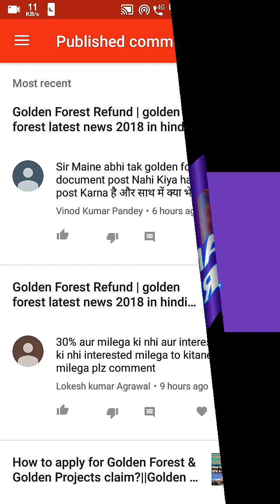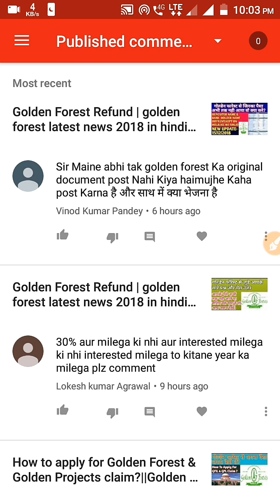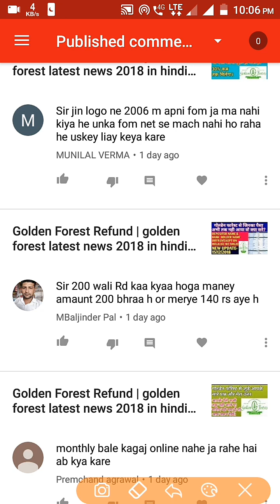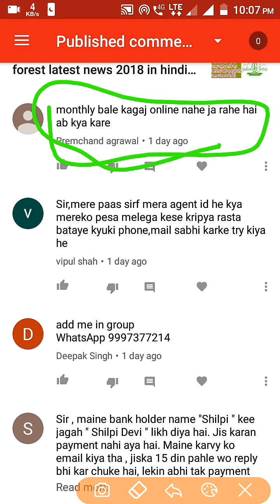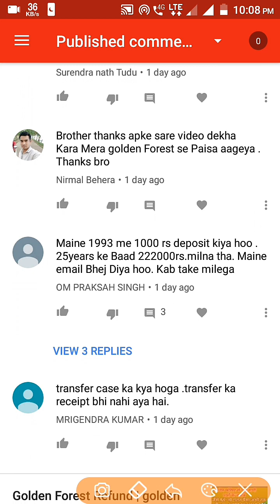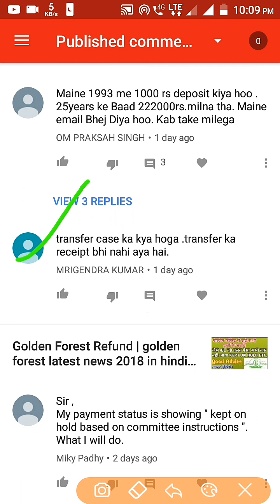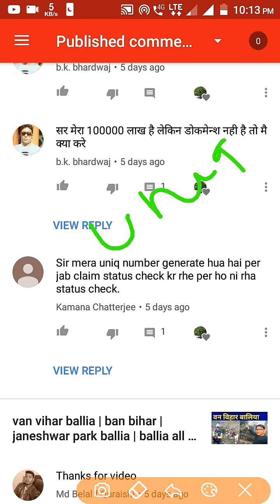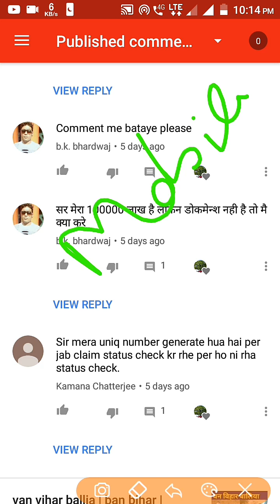golden forest refund | golden forest claim | golden forest india ltd,golden forest committee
golden forest refund
golden forest golden forest claim,golden forest india ltd golden forest
committee,golden forest ambala,golden forest new update,golden forest latest news golden forest company golden forest bohemian voodoo golden forest investor golden forests limited
golden projects latest golden forest news golden forest claim form status golden forest me claim kaise kare